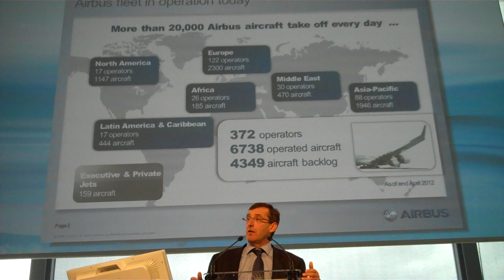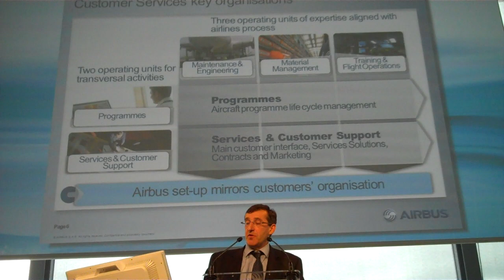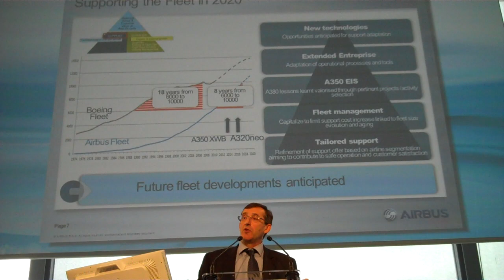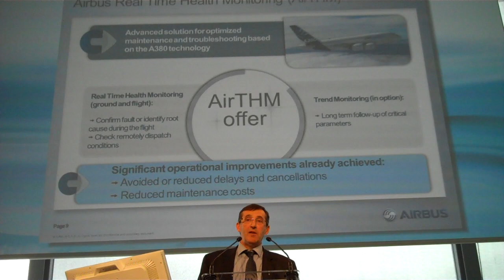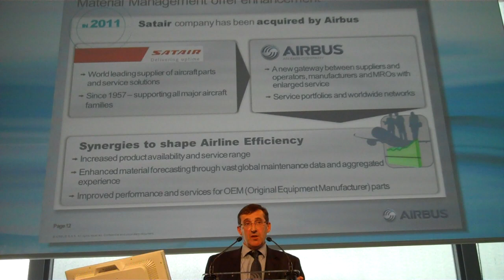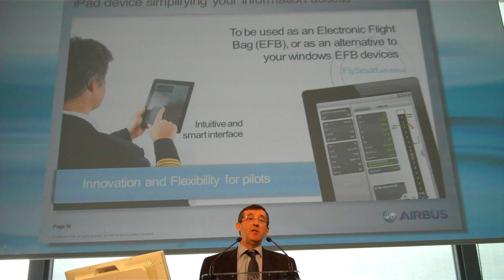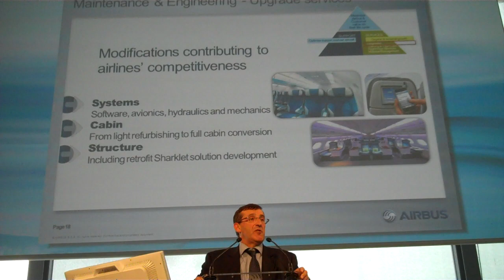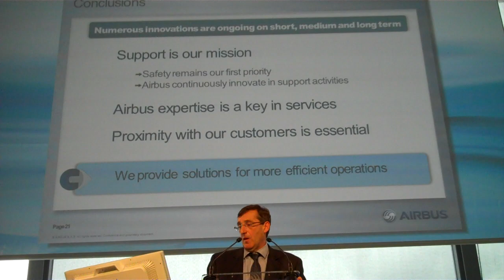Airbus Customer Services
When you run a global business like Airbus you have customers across the globe that need support for the highly complex machines they utilize. This support has to cover all the airplanes in use - whether still for sale or out of production. So how does Airbus handle this sort of support? Airbus' Didier Lux EVP Customer Services explains.